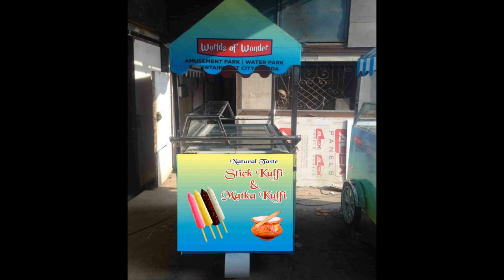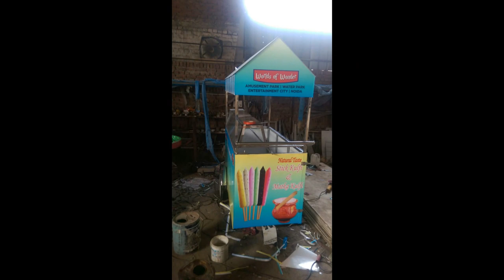KULFI CART BUSINESS IDEA#SSI FOOD CARTS MANUFACTURER//SUPPLIER//DEALER DELHI# INDIA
The Most leading company in India making All Variety of Food Carts / Food Kiosk manufacturer in Delhi NCR.
Fully customizable carts, available in all Colors and different Sizes as per your requirement.
Delivery across India at minimum cost.
Manufacturing Food cart, Tricycle Cart, Kiosks, Food Vans, Battery operated carts, Electric food cart since 2009
For details:- 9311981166,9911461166                                                                                                                                                                    NARESH MADAAN
SSI FOOD TRUCKS & CARTS 95
Mr. Yum ice creams
how to make ice cream cycle rickshaw at home
kulfee on e- rickshaw
madhu ice cream parlour@electric rickshaw
icecream erickshaw
ice-cream truck on e-rickshaw
ice cream food truck business
ice-cream parlour on e-rickshaw@zero rent
vadilal ice cream cart
milk shake carts,
SSI food cart,
milk shakes on carts,
sip-up milk shake carts in pitam pura#delhi
milk shake business,
kulfi cart,street vending carts,
food carts,milk shake,
milk shake recipe,
ice-cream carts,
injoy milk shake,
milk shakes van,
milk shake preparation,
murang milk shake,
ice-cream/kulfi/milkshakes carts,
milk shake with tapioca pearls,
shake,
milk shake negosyo,shake recipe,
milk shake negosyo recipe,
cold coffee carts
ice cream electric carts,
kids ice cream cart,
ice cream cart india,
oreo ice cream shake,
muchhad ice cream & shakes cart#delhi,
coconut shake with ice cream,
oreo shake without ice cream,
small investment business ice cream and shakes carts,
ice cream bread,
ice cream carts business in india,
ice cream & shakes cart manufacturer#food
sai structures india,
how to start an ice cream business,
ice cream recipe
mocktail cart,
mocktail,
food cart,
cocktails,
cocktail,
mocktail recipes,
food cart business,
mocktail cart in gurgaon,
soda machine cart,
non alcoholic cocktails,
mocktail bar,
mocktails house,
mocktails at home,soda cart,
na cocktails,
the mocktail,
blue caruso mocktail,
blue mocktail,
fire mocktail,
cocktail bar,
macktails,
easy cocktails,
limon mocktail,
easy summer mocktails
lemon soda,
lemon soda street food,
lemon soda water,
soda,
lemon,
roadside lemon soda,
food carts,
street vending carts,
lemon soda cart/,
pappu ji lemon soda,
pappu lemon soda water,
fresh lemon soda water,
pappu g lemon soda water,
pappu ji lemon soda rawalpindi,
lemon soda cart,soda cart,
lemon soda,
bunta singh lemon soda cart,
lemon soda recipe,
lemonzo neembu soda on erickshaw,
ssi food carts,
best lemon soda,
pappu lemon soda,
papu g lemon soda
shikanji,
shikanji lori,
shikanji box,
shikanji lari,
jain shikanji,
nimbu shikanji,
soda shikanji,
masala shikanji,
limbu shikanji,
lemon shikanji,
shikanji trolly,
shikanji masala,
shikanji recipe,
how to start nimbu shikanji business,
shikanji,shikanji sharbat,sikanji,
shikanji soda,
limbu shikanji lari,
super shikanji,
gadadhaari shikanji,
famous shikanji,
nimbu shikanji,
shikanji making,
neembu shikanji,
hathoda shikanji
MBA करके खोला अपना Stall | Two Hardworking Friends Selling Road Side Coffee | Delhi University
BBA के बाद Ghar वालों Se छुपकर Start किया अपना Business | Problems Of Street Food Vendors
#5 Types Cold Coffee | कोल्ड कॉफ़ी घर पर कैफ़े जैसे |
1. cold coffee street food,
2. cold coffee cart,
3.Koffee Dun
4.Coffee Dun
5.Cold Coffee
6.BBA Coffee Waala
7.Street Food
8.Street Food Coffee
9.Indian Street Food
10.North Campus Street Food
11.Cheapest Cold Coffee
12.Best Cold Coffee